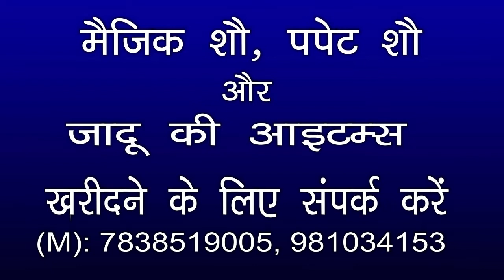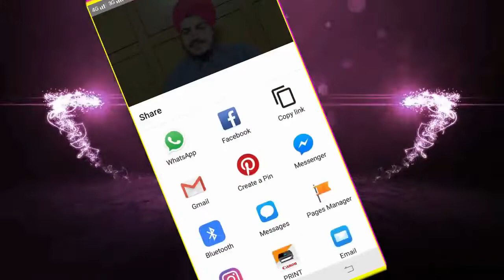Indian Rope Trick Magic Gurdeep Singh Babbar (M): 7838519005 | Delhi, INDIA